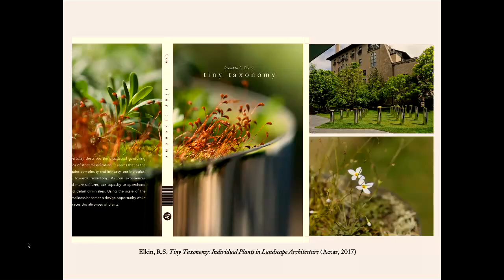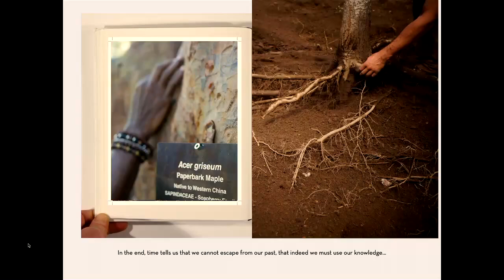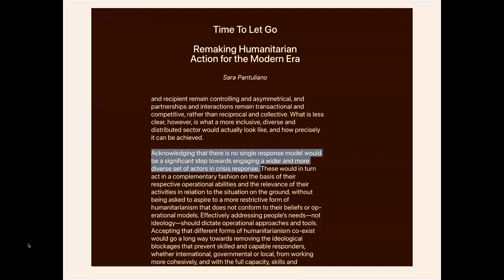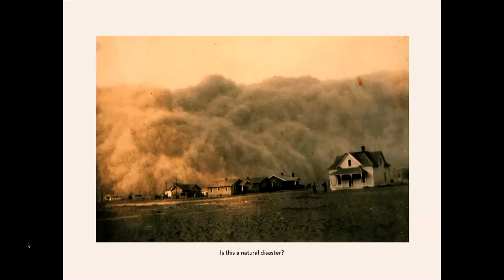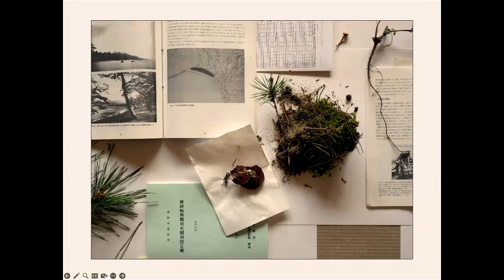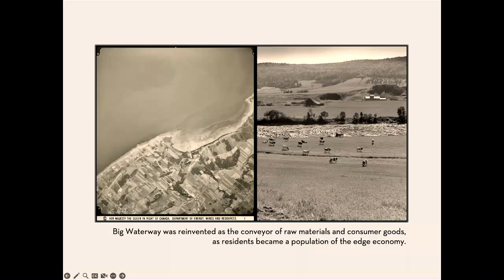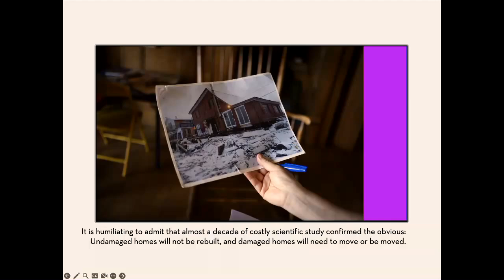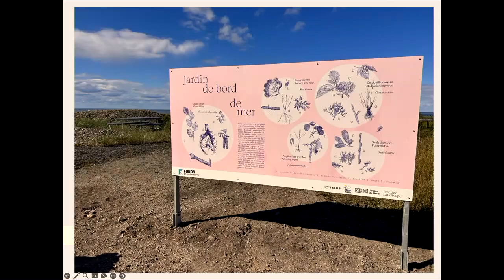"Landscapes of Retreat: Plant Life, Slow Gardes, Hotter Ecology," by Rosetta S. Elkin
Rosetta S. Elkin, Professor, Pratt Institute
Zube Lecture Series
UMass Amherst Department of Landscape Architecture & Regional Planning